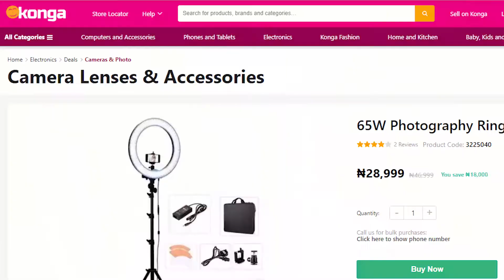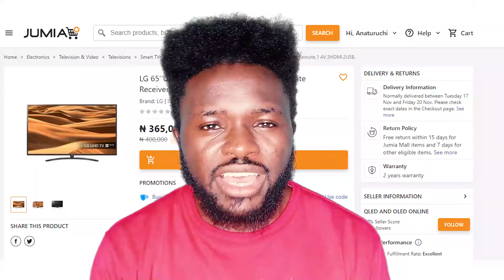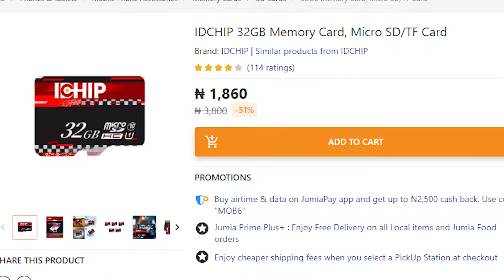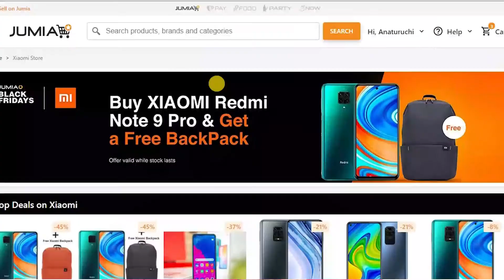Jumia Vs Konga Shopping Review: Watch before you shop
Here's a full and sincere review of shopping on Jumia Vs Konga. Jumia and Konga are the two biggest e-commerce companies in Nigeria.